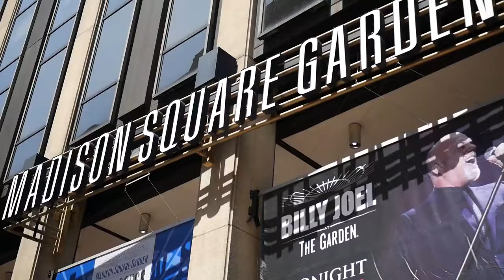Madison Square Garden & Top of the Rock - NSLC Business & Entrepreneurship at Fordham University